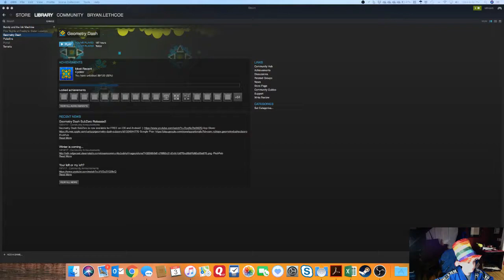SO CLOSE!!! (GEOMETRY DASH)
OMG 96% ON PRIDE THE SPAMMMMMMMM!